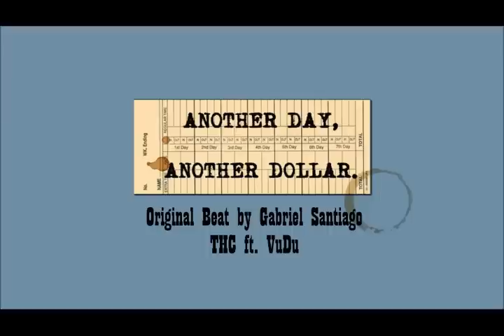3HeadsCombined - "Another Day, Another Dollar"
Vonson & Jbiz ft. VuDu over an original Gabriel Santiago beat.

THC, son!